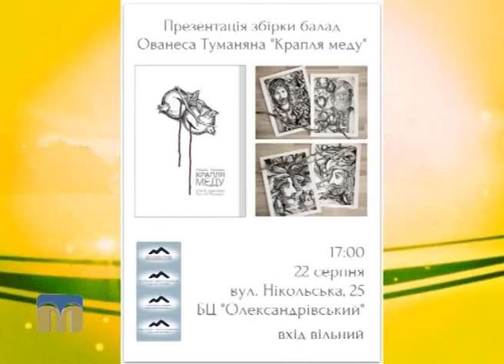Новий День - рубрика "Афіша"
Де відпочити 20 - 21 серпня? Що пропонують глядачам театри і виставкові зали, розважальні майданчики міста? - Розповідає “Афіша Миколаєва”.